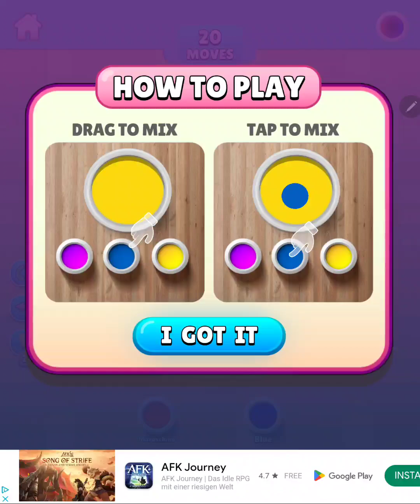Color Merge Puzzle